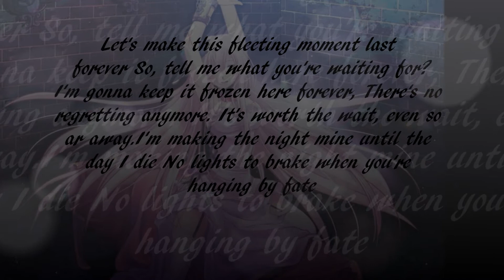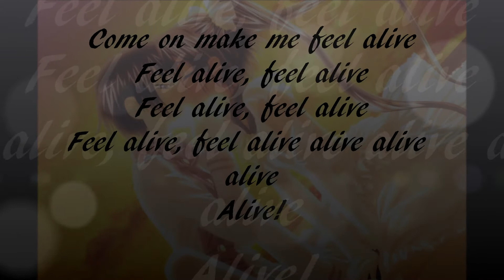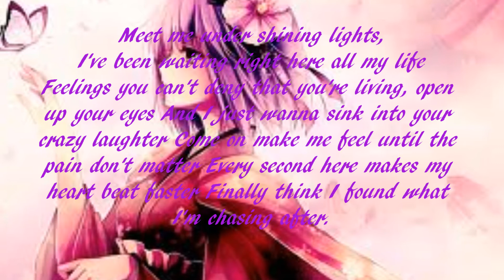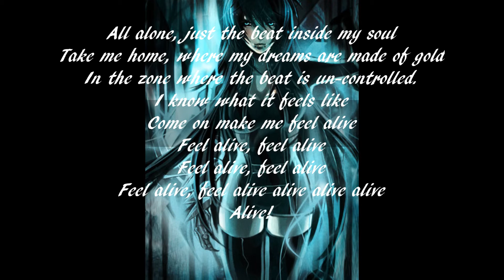Krewella~ Alive, Lyrics